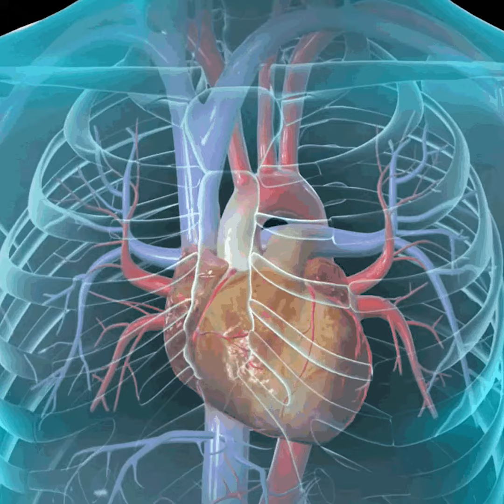Fat in Food: Types & Healthy Cooking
Fats aren't all bad! In this video, we break down the different types of fats, from good-for-you options like monounsaturated and polyunsaturated to saturated and trans fats.  We'll explore how fats impact your health, how to choose healthy fats for cooking, and answer all your burning questions about fat!  Learn how to cook with fat to enhance flavor and create delicious, nutritious meals.

Ever wondered about the role of fats in cooking and nutrition? This video breaks down everything you need to know about fats in food - from their essential functions to the different types you'll encounter in the kitchen. Discover the science behind saturated, unsaturated, and trans fats, and how they affect your cooking and health. Whether you're a home cook or a culinary enthusiast, join us as we explore the fascinating world of dietary fats and learn how to make healthier cooking choices.

📚 Order my book 'The Culinary Canvas of Bangladesh: A Chef's Journey' by Arfatul Islam now!

Visa Application Tips - [youtu.be/SfnZWP25RBQ]
Cooking Hacks - [youtu.be/2oU7aXoexNE]
Culinary Techniques - [youtu.be/f4XzfHGsuos]
Healthy Recipes - [youtu.be/W6snIPe8QY0]
Food Culture Insights - [youtu.be/n8gONDxcJ1s]
Kitchen Essentials - [youtu.be/Z1A5ynjmeps]
Gourmet Secrets - [youtu.be/kx5FXZJ0W3U]
Nutrition Tips - [youtu.be/PbKLhu8otd0]
Quick Meal Ideas - [youtu.be/e7oRJwLEd0s]
Restaurant Reviews - [youtu.be/6q7wmppLH8c]
Food Shopping Guide - [youtu.be/wQRaMMYIEE4]
Diet Plans - [youtu.be/3x2sWWq5QlA]
Cooking Challenges - [youtu.be/o6TZi24tPVw]
Ingredient Selection - [youtu.be/GIDgYhzJ8DY]
Meal Prepping - [youtu.be/hhKUFHfldGU]
Food Trends - [youtu.be/3iujLgANaa8]

Don't forget:
- Show some love by liking, commenting, and sharing!